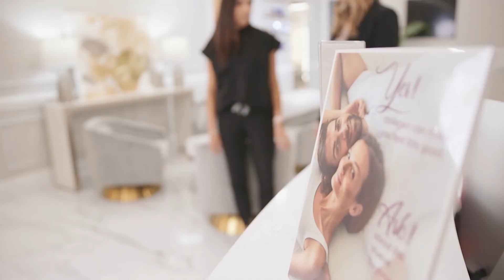New Location- Heights Plastic Surgery - Houston, Texas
Dr. Cara R. Downey is a proud Houstonian, and a board-certified plastic and cosmetic surgeon. She obtained her medical degree at Baylor College of Medicine, after completing a comprehensive six-year residency in plastic surgery. She has mastered the reconstructive surgery of the breast, and the surgical and nonsurgical cosmetic treatment of the face, breast, and body.